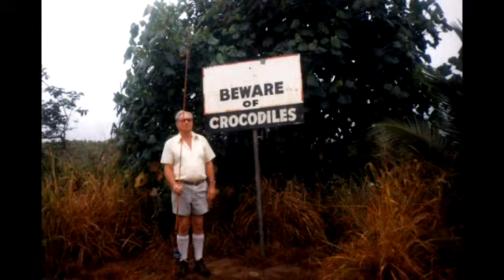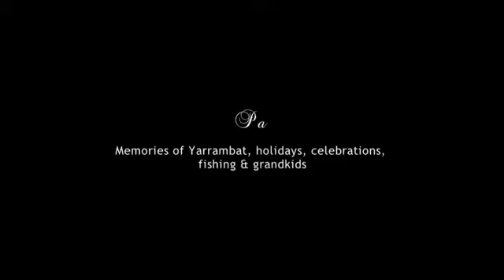Tribute to My Pa - Sid Page